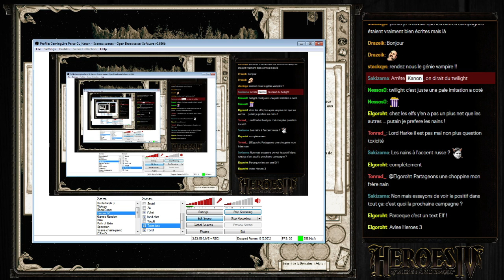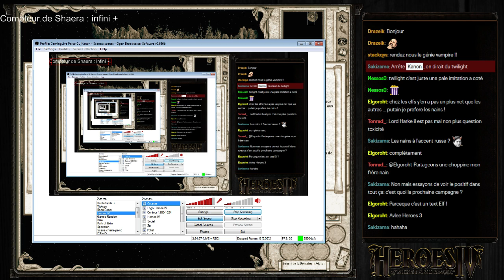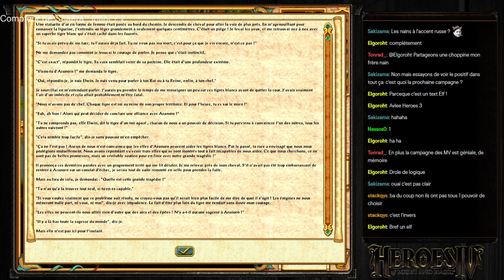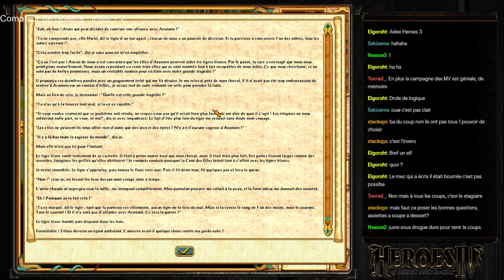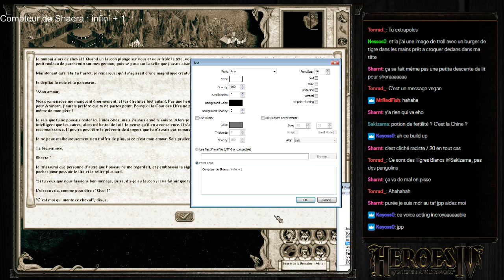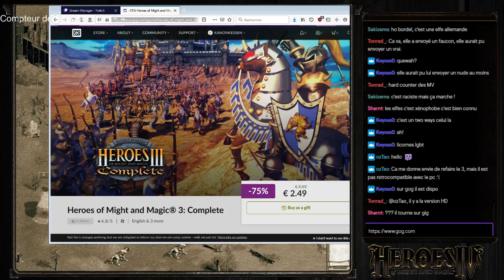Campagnes de Heroes IV : Château de la Nature [partie 3]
Série de vidéo retraçant toutes les campagnes de Heroes IV et de ses deux extensions (Gathering Storm et Winds of War)

Campagne du Château de la Nature - Heroes IV Vanilla. 3e partie.